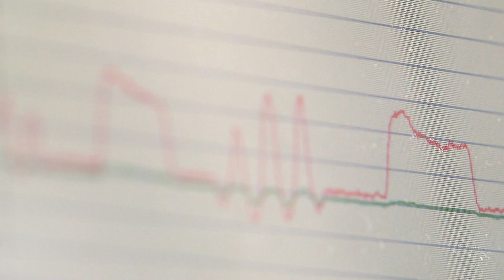UAlberta's Walied Moussa - New watchdogs for public safety and human health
Walied Moussa Professor of Mechanical Engineering, Faculty of Engineering

In nature, living things monitor their own health through biosensor feedback. As we get older, we know we're no longer capable of the physical feats of our youth. Our bodies tell us that.

My team at the University of Alberta has taken this biosensor feedback found in nature and developed nanosensors that monitor the toll of wear and tear and aging in the inanimate objects and equipment we depend on every day.

Our sensors can be applied to structures of any size to provide real-time analysis of performance and aging. The benefits of monitoring the strength and longevity of critical structures such as the airframe of a Boeing 737 or support beams of the Golden Gate Bridge in real-time are quite obvious.

These same sensors can be powered by the sun and linked wirelessly to a control centre for remote applications such as monitoring for leaks over thousands of kilometres of oil and gas pipeline -- exponentially speeding up repair and significantly reducing environmental damage.

Our technology could soon be woven into synthetic muscles for use in the human body. For example, synthetic muscles with smart, strain-sensing polymers could lead to better vision by adjusting to the internal pressure of the eye.

These sensors would be powered by body movement, which eliminates the need for bulky energy sources like batteries. The possible applications for our sensor technology are endless.